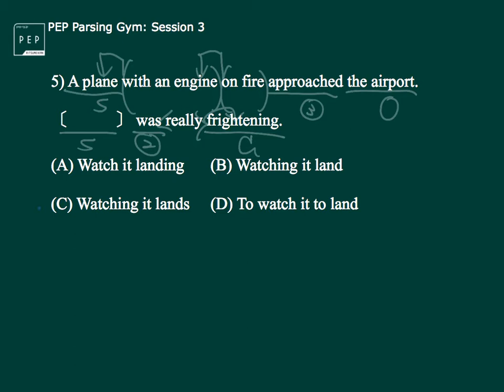Parsing Gym Session 3：最終チェック問題（５）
立命館大学プロジェクト発信型英語プログラムの試み「PEP Boot Camp」（ camp.pep-rg.jp ）の一環として行っているPEP Parsing Gymのチェック問題の解答と解説です。